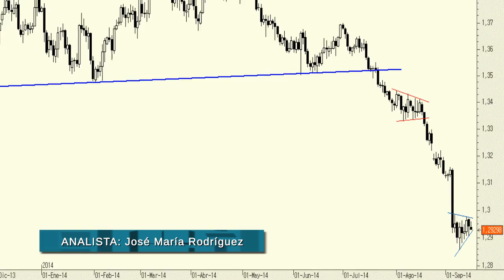El euro en su cruce contra el dólar no presenta soportes importantes hasta los 1,2750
Para más información puede visitarnos en:

A la vista del gráfico podemos ver cómo el cruce parece estar dando forma a una pequeña figura, a priori de continuidad bajista, en forma de "banderín".

Sea como fuere es cierto que no encuentro soportes hasta la zona de los 1,2750.